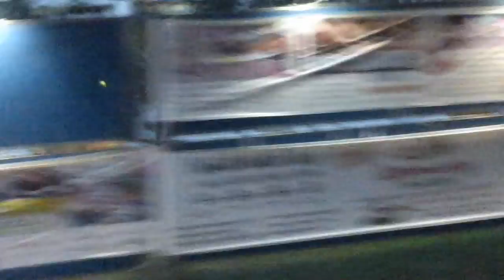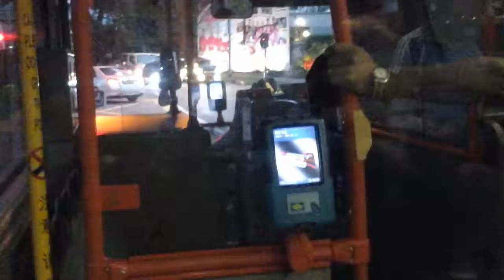SBS Transit SBS7313C 201